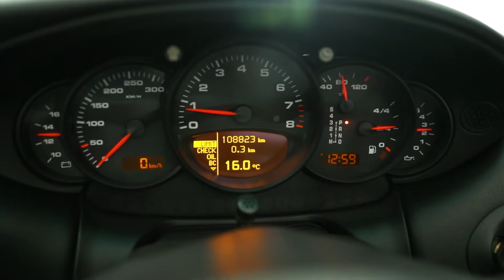Porsche 911 Carrera Cabriolet (2004) - EDIT